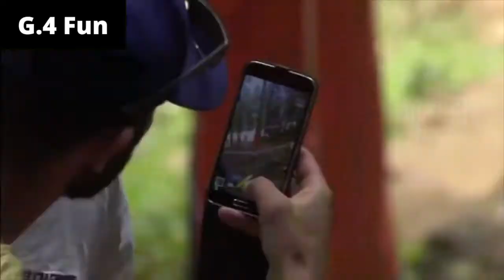MTB Downhill, Freeride 1. Great Music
Great MTB and Freeride clips with great music.